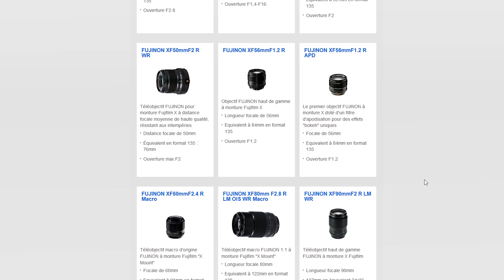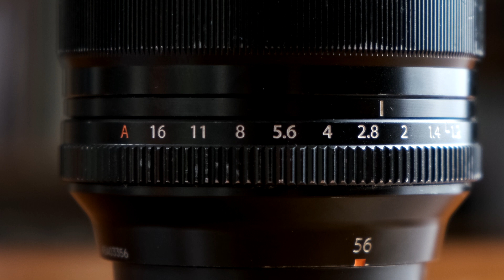Test Fujifilm XF 56mm f1.2 R - Objectif PORTRAIT à 900€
Fujifilm 56mm f1.2

28-75mm F2.8 Tamron
35mm F1.8 FE Sony
85mm f1.8 FE Sony
70-200mm F4 Sony
50mm f1.8 Canon

💻 LOGICIEL

👉 ME CONTACTER